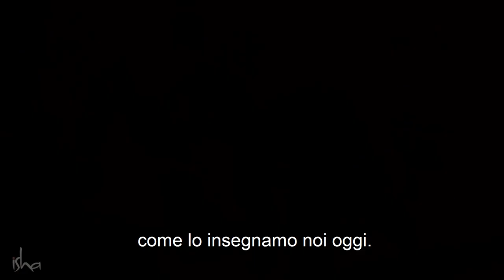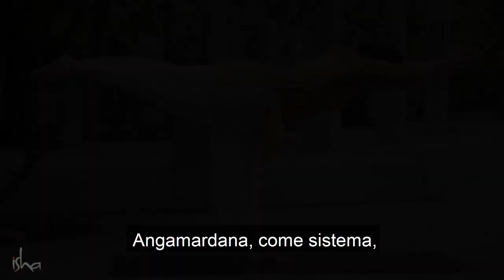Angamardana - La Sessione di Fitness per Eccellenza - Isha Hatha Yoga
Angamardana è un antico processo yogico per una perfetta forma fisica. Angamardana è unico se confrontato ad altri programmi di esercizi, perché non richiede attrezzatura - solo uno spazio di 2 x 2 metri. Sfrutta lo slancio del corpo per esercitare tutti i muscoli principali ed energizzare l'organismo, in soli 30 minuti. Insegnato esclusivamente come parte dei programmi Hatha Yoga di Isha, angamardana è l'allenamento per eccellenza.
La scuola  Isha di Hatha Yoga offre Hatha Yoga classico in tutta la sua profondità e in tutte le sue dimensioni. La visione di Sadhguru è di far rivivere questa scienza antica in tutta la sua purezza e renderla disponibile ad ogni individuo. La scuola svolge sia programmi di training per insegnanti che classi di Hatha Yoga, che offrono molte pratiche uniche e non disponibili in nessun'altra scuola di yoga.

o visita il sito: ishayoga.eu